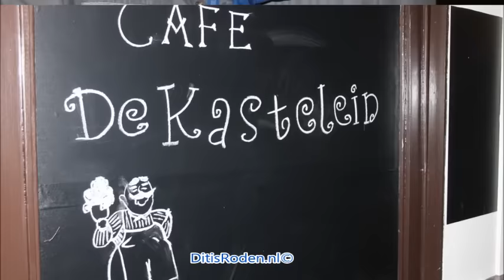Café De Kastelein een aanwinst voor Nieuw Roden